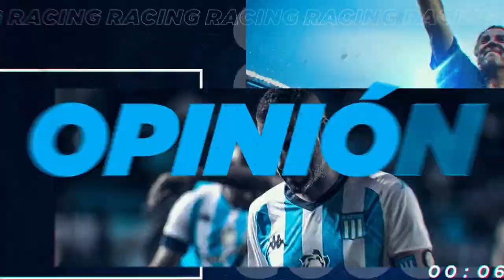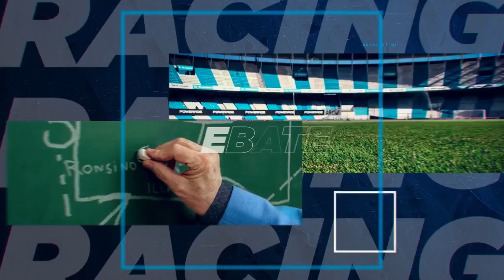Racing Online: Planeta Racing 28.06.2022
Todos los mediodías emerge un Planeta, el más informado de la Academia: PlanetaRacing. Con la conducción de Ariel Hachita Ludueña y gran equipo.